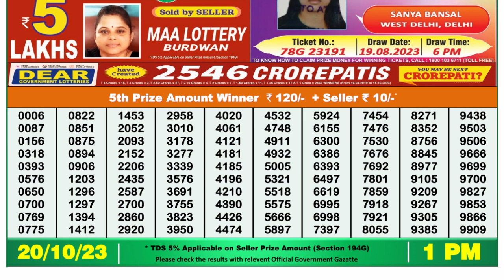🔴 Lottery Sambad Live 01:00pm 20/10/2023 Morning Nagaland State Dear Lottery Result Pdf Download